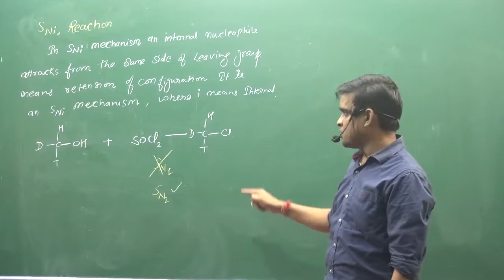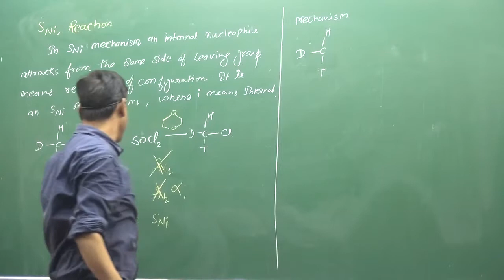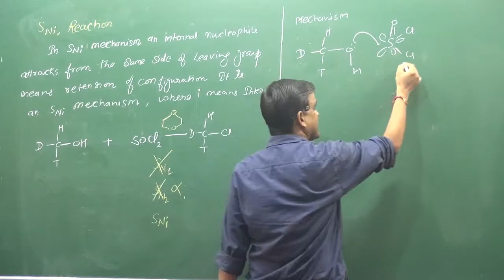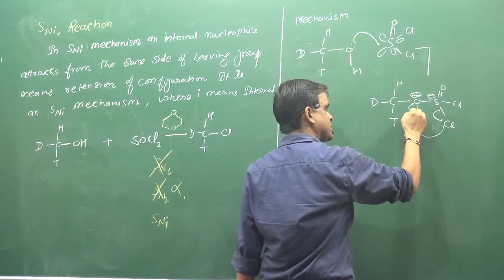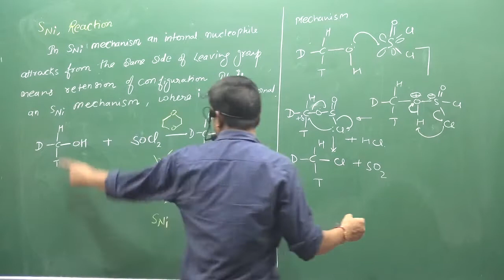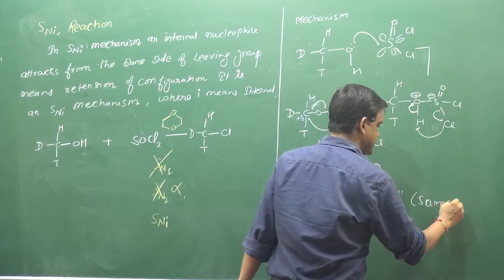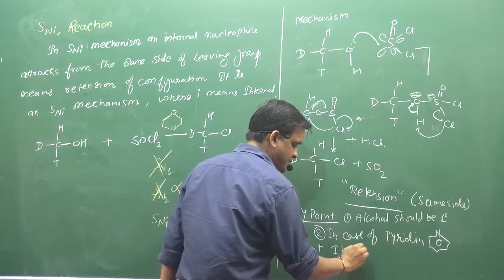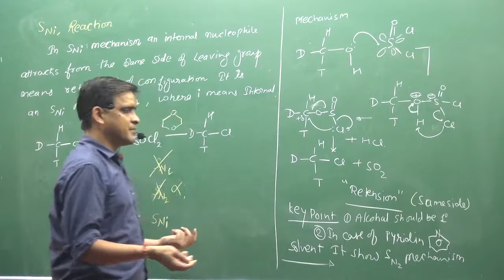3 SNi Reaction Mechanism | IIT | NEET | fsc pre medical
|| CHEMISTRY WORLD || Sni Reaction Mechanism